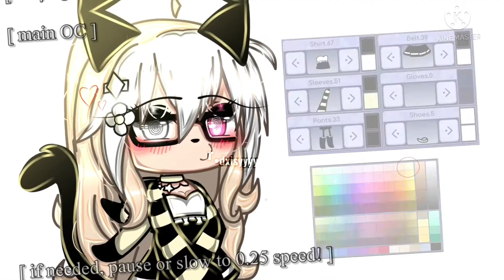“ shipocswithjirou „ || @yinxuss || GL Everybody ! || Read Desc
No custom desc today because I’m in a rush

Uhh- I don’t have disc, but I’ve had the same oc for a while now.